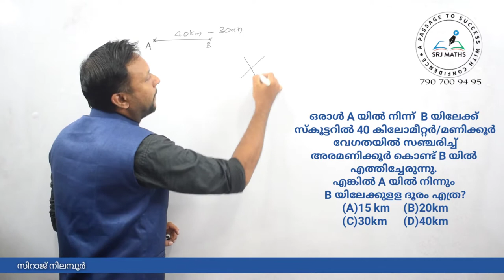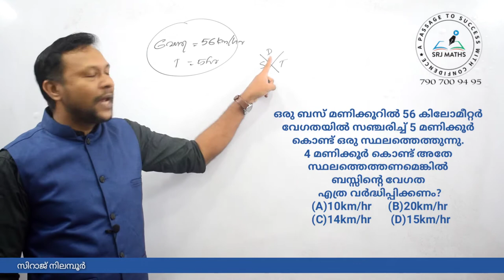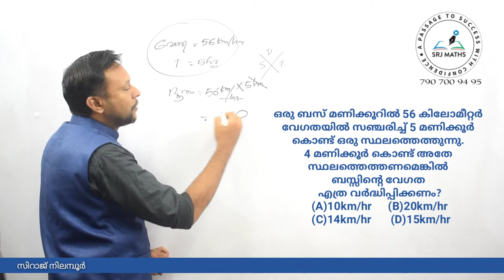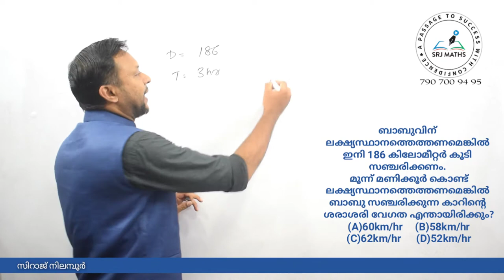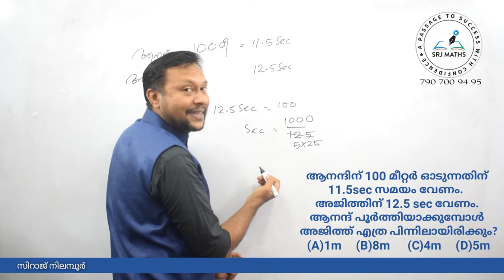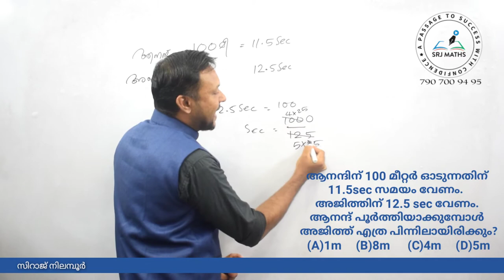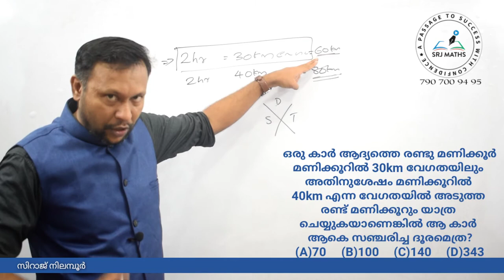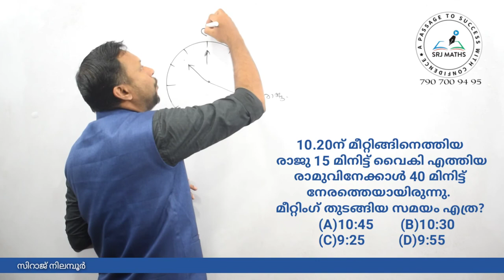Distance Speed time-PQ (1-6)